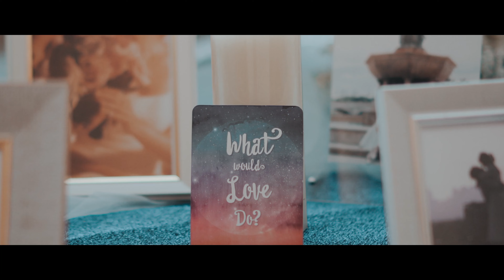Đám cưới Hiếu Nguyễn - Mai Anh|Wedding video Part 1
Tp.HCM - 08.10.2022